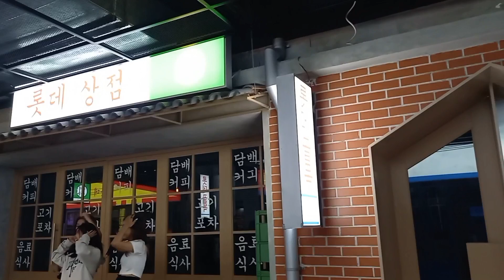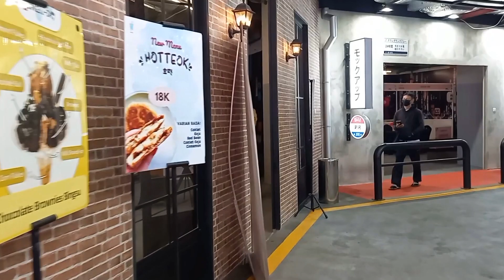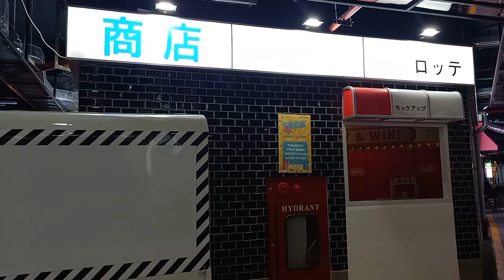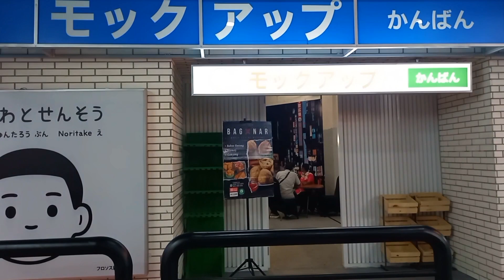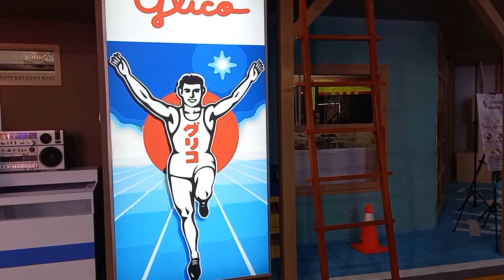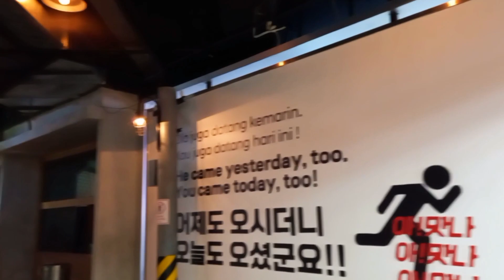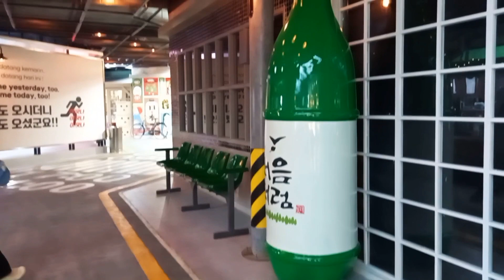Serasa di Korea‼️ Lotte Alley Avenue Kuningan Jakarta ✅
Lotte Alley is a place for culinary and entertainment with Korean and Japanese concepts present in a shopping center in Kuningan, South Jakarta. The location is on the LG Lotte Shopping Avenue Floor, Kuningan, South Jakarta. This place is open every day at 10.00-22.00 WIB and free entry.

Lotte Alley merupakan tempat kuliner, hiburan berkonsep Korea dan Jepang hadir di salah satu pusat perbelanjaan di Kuningan Jakarta Selatan. Lokasinya di Lantai LG Lotte Shopping Avenue, Kuningan, Jakarta Selatan. Tempat ini buka setiap hari pukul 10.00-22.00 WIB dan gratis biaya masuk.